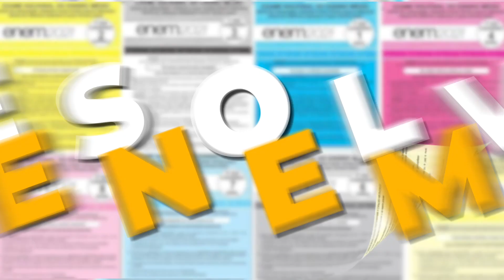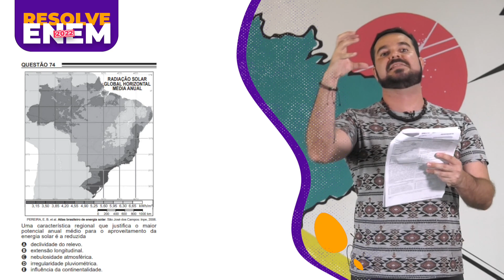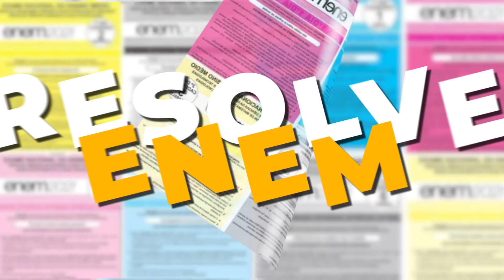Resolve Enem: Professor responde questão de geografia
Neste episódio do Resolve Enem 2022, o professor de geografia Dino Rangel responde a questão 74 do caderno azul do exame. Acompanhe a explicação do docente sobre a alternativa e bons estudos!